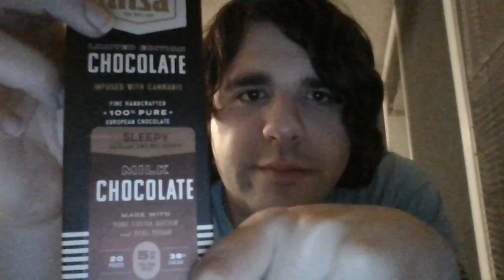I Tried Cannabis Chocolate. I Got It With A Bro Of Mine Earlier & This Is What It Is Like.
I was hanging out with one of my bros out in Central Mass. and we hit up a dispensary and I was chatting on Discord at the time and then I got cannabis chocolate and tried it when I got home and the effects hit me real hard, and it was an experience and feeling I never experienced before.